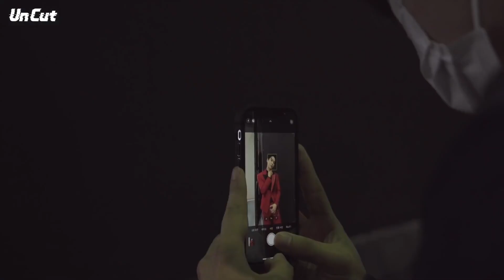[HD] 2021 doyoung hot editing clips + mega link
NCTZENIESSS!! this is my first compilation of doyoung clips!
I have gone through some of the many videos to find these. Feel free to use these clips in your edits!
If you're using these clips please feel free to dt me, I would love to see all your edits! (you don't have to give creds:)

I will be posting hot editing packs, coming with lives, fancams, and more.

song: positions - ariana grande

MEGA LINK FOR HD QUALITY

if you can't download the link, feel free to dm me!